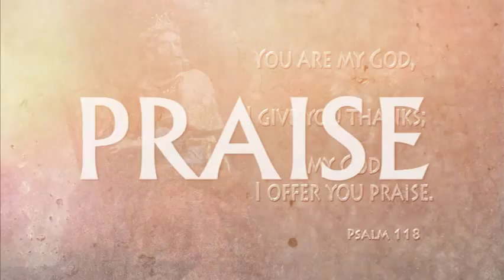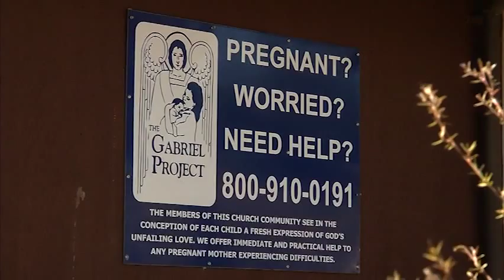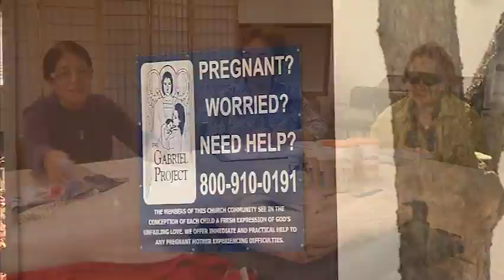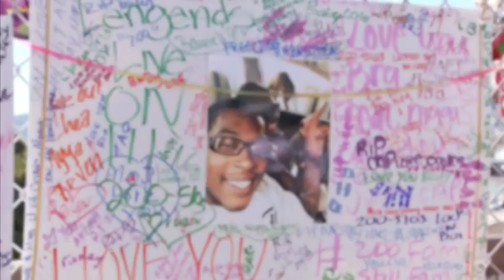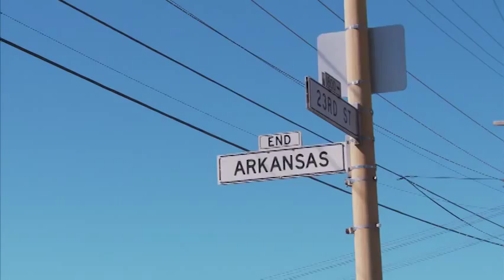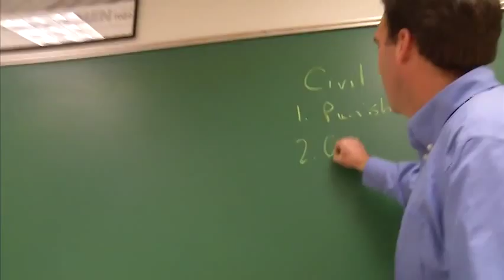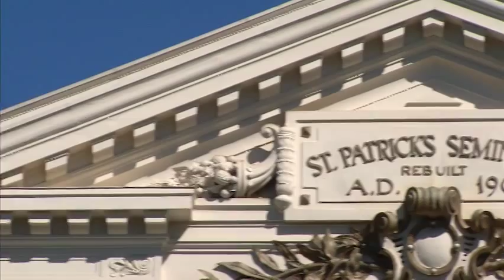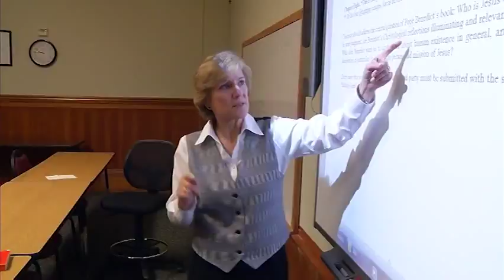Archbishop's Annual Appeal 2014 - Archdiocese of San Francisco (English)